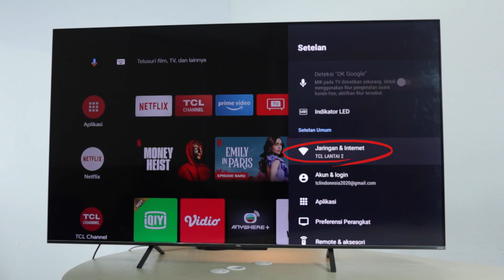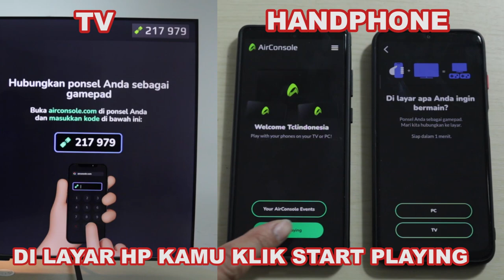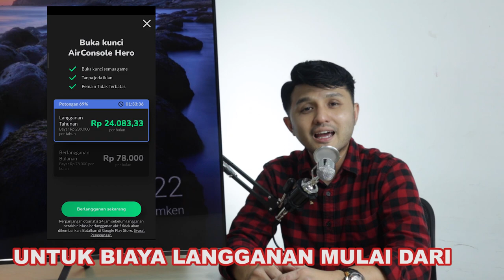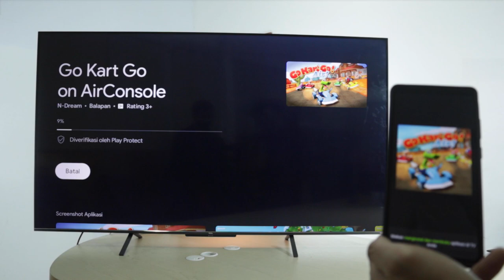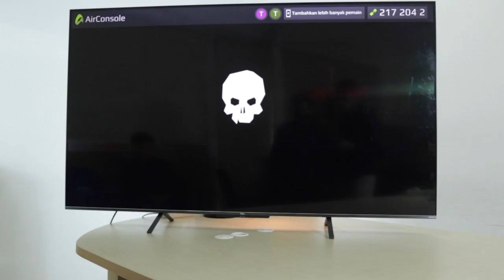AIR CONSOLE │BERMAIN GAME MULTIPLAYER DI TV ANDROID TANPA KONSOL & GAMEPAD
Main game gak harus sendiri atau berdua tapi bisa sampai 8 orang! Bakalan seru banget ini kalau lagi kumpul-kumpul di rumah! Cukup sediakan TV Android dan Smartphone aja, langsung bisa main!

Gimana caranya sih?

Tonton aja selengkapnya di video ini sekarang ya! Menurut kamu game yang mana nih yang jadi favorit kamu? Tulis di kolom komentar ya!

Cek juga video-video TCL yang lainnya!

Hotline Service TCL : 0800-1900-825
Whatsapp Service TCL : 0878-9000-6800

TCL didirikan 1981, TCL adalah salah satu perusahaan consumer electronics terbesar di China dengan tingkat pertumbuhan global yang pesat dan berada di urutan ke 2 dunia, sebagai produsen LED TV.

TCL memiliki pabrik panel yaitu CSOT (Shenzhen China Star Optoelectronics Technology Co., Ltd.). CSOT adalah perusahaan terdepan di dunia dalam teknologi layar, terbaik dalam inovasi.
Satu-satunya pabrik TV yang lengkap dan terintegrasi di China (Panel, Lampu Latar, Modul LCD, Set).

TCL memiliki sebuah bioskop bernama TCL Chinese Theater di Hollywood Boulevard 6925, Hollywood, California. Di depan bioskop ini terdapat trotoar terkenal dan bersejarah Hollywood Walk of Fame. Bioskop ini telah menjadi lokasi dari pemutaran perdana film-film terkenal.

Saat ini, TCL telah memasarkan produknya ke lebih dari 130 negara dengan total 40.000 lokasi penjualan dan dukungan jaringan sistem manajemen kendali mutu, desain produk, logistik, serta inovasi produk (TCL Brand Value 76,5 Triliun RMB). Dengan 26 pusat riset dan pengembangan serta 22 lokasi fasilitas manufaktur yang seluruhnya merupakan sarana untuk memenuhi kepuasan konsumennya.